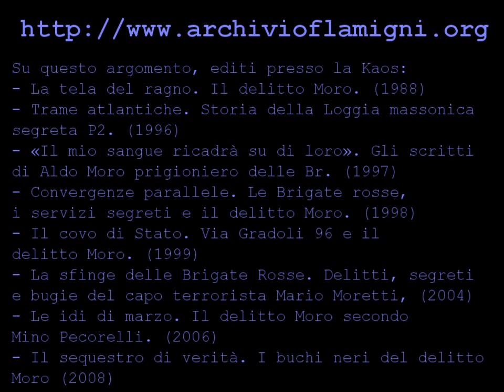Sergio Flamigni parla della P2 e del caso Moro [4]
Sergio Flamigni viene invitato al Teatro Comunale di Vejano (VT) e parla di cosa è stata e come ha agito la P2 con particolari accenni al caso Aldo Moro. Visuale generale.